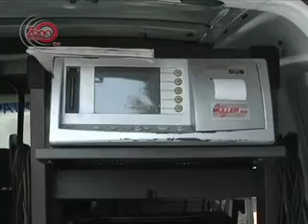Sanción a ruteros que no cumplan con la verificación